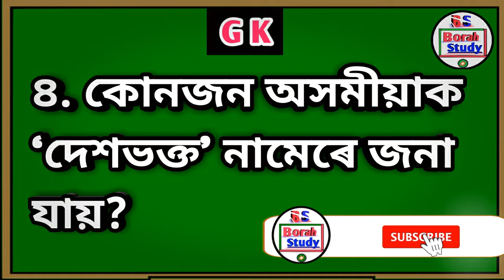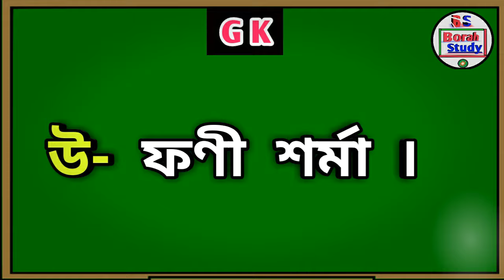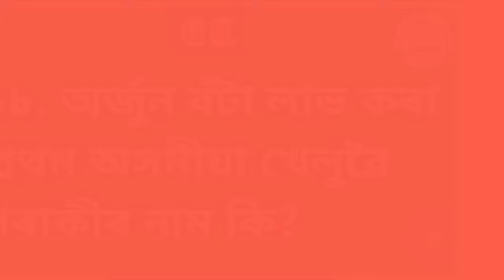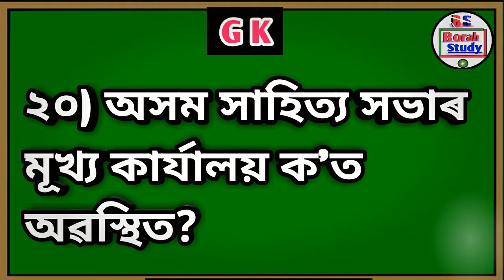অসম কুইজ।। Asom Quiz।। Assam GK।। Assam Competitive Exams।। Assamese Gk with Questions And Answers।।